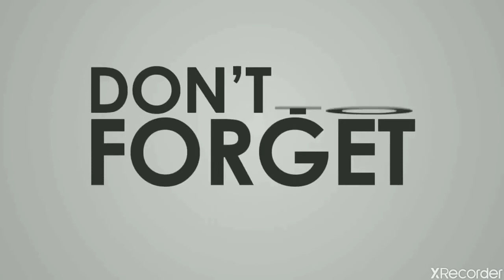How to get 3 star in clan war with electro dragon. By :- DEVIL OF GAMERS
Clash of Clans is an online multiplayer game in which players form communities called clans, train troops, and attack other players to earn resources. There are four currencies or resources in the game.[3] Gold and elixir can be used to build and reload defenses that protect the player from other players' attacks. Elixir and dark elixir are also used to train and upgrade troops and spells. Gems are the premium currency.[3] Attacks are rated on a three-star scale and have a maximum timed length of three minutes.[3]

The game also features a pseudo-single-player campaign in which the player can attack a series of fortified goblin villages[5] and earn gold, elixir, and dark elixir (levels 51-75 only). The game starts with two builders, but the player can have up to five builders through buying them with gems[6] and even a sixth by getting and unlocking the OTTO Hut in Builder Base 9.[7]

Buildings
To earn and store gold and elixir, players must build gold mines and gold storages and elixir collectors and elixir storages, respectively. Elixir is used to train new troops, carry out research in the laboratory to upgrade troops, and to build and upgrade certain buildings, mostly pertaining to buildings used in attacking another player's base. Gold is used to build defensive buildings and to upgrade the town hall, which allows access to more buildings and higher levels for existing buildings. At Town Hall 7, dark elixir becomes available; this type of elixir is used to train and upgrade dark elixir troops and heroes and create dark spells (available from Town Hall 8). The Eagle Artillery, a defensive building only available at Town Hall 11, is fueled by elixir. Town Hall 11 also provides access to a new hero - The Grand Warden. It is the only hero born out of elixir. To earn and store dark elixir, players must build dark elixir drills and dark elixir storages. Town Hall 12 gets a defensive building called Giga Tesla, which is already built-in after the Town Hall 12 upgrade, while being upgraded to Town Hall 13, it replaces Giga Tesla into Giga Inferno. Town Hall 13 also unlocks of the following: Scattershot and Royal Champion.[8]

There are a number of buildings available to the player to defend their village, including cannons, mortars, bombs, teslas, traps, archer towers, wizard towers, inferno towers, eagle artilleries, and scattershots. Players can also build walls, which can be upgraded as a player's town hall level increases.[8][9]

Troops and spells
The game has two kinds of barracks (barracks and dark barracks) and two kinds of spell factories (spell factory and dark spell factory). The barracks create troops using elixir, whereas dark barracks create troops using dark elixir.

The spell factories follow the same pattern - the normal spell factory creates spells using elixir, and the dark spell factory using dark elixir. All troops and spells have different properties. As the player progresses, several new troops and spells are able to be unlocked.

Finally at Town Hall 12, the Workshop can be made. This building can make four types of siege machines: the Wall Wrecker, the Battle Blimp, the Stone Slammer, and the Siege Barracks.[10][11][12][13][14]

Clans and clan wars
Clans are groups of players who join together to support each other, either materially (donating troops) or verbally (giving advice). Players can join clans once they rebuild the special Clan Castle building early on. A major component of the gameplay of Clash of Clans is clans facing off against one another in the "clan wars". Clan leaders and co-leaders can begin wars against other clans. Each clan is then given one "preparation day" and one "war day." When a player attacks a member of the opposing clan, they receive stars based upon the amount of destruction they cause to the opponent's base, 50% damage or more gives 1 star, destroying the townhall also gives 1 star and destroying the entire base gives the remaining 3rd star. Each player is limited to two attck.